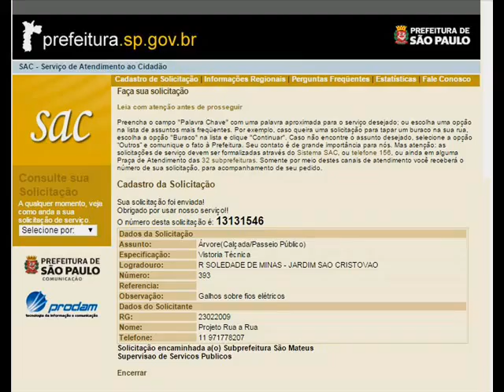Projeto rua a rua 107 15 SAC 13131546 R Soledade de Minas,393